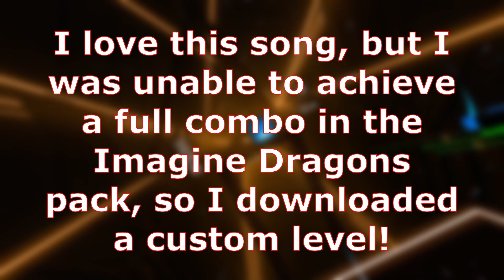Beat Saber - Believer (Imagine Dragons) | Expert SS | FC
Hey guys! Even though this map is built in to the game, I thought it'd be fun to play a custom map! Made the full combo a bit easier, but was overall pretty good! Hope you guys enjoy!
Mapped by "rustic." (Requires ModAssistant and its default installations)
Want to suggest a song? Shoot me a friend request/DM on discord (@SkyBeats#2424) with the song name and a link to the map on BeatSaver. (I may reject suggestions with vulgar or inappropriate language in them or songs that are likely to cause copyright issues. I may reject any song at my own discretion.) You can also send a DM to my twitter which is linked below!